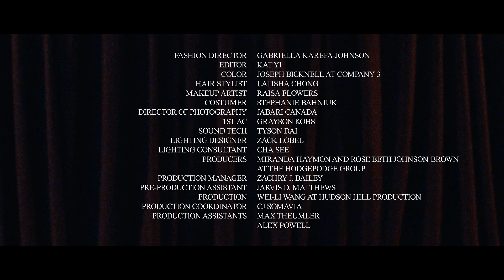A Cakewalk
We asked playwright Jeremy O. Harris to assemble graduates from the country’s leading theatre programs—after COVID-19 cancelled their senior showcases—to put on a play.
Using Gucci’s Fall 2020 collection as a jumping-off point, they wrote, directed, and starred in
a production that captured their current state of mind.

Directed by Miranda Haymon and Thuan Tran. Written by Audley Puglisi.